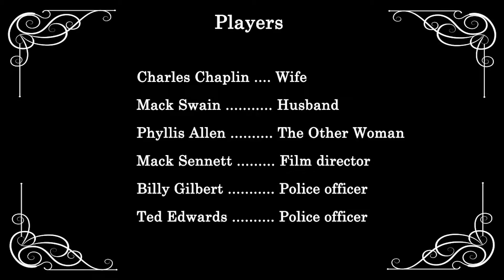A Busy Day (1914) Keystone - Charlie Chaplin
A couple attend the military parade organized to mark the expansion of the Port of Los Angeles. Not satisfied with his rude and disagreeable wife (played by Charlie Chaplin), the husband starts flirting with his neighbor in the bleachers, then walks away with her.

The wife does not like it, and runs to catch up with her husband, in the process disturbing a film crew filming the parade. Become uncontrollable, the shrew distributes kicks to the buttocks and blows of parasol on the head to her husband, to the director and to a policeman who tries in vain to calm her.

Exasperated, the husband ends up pushing his wife into the water.